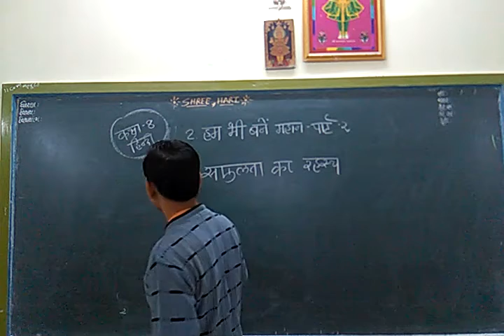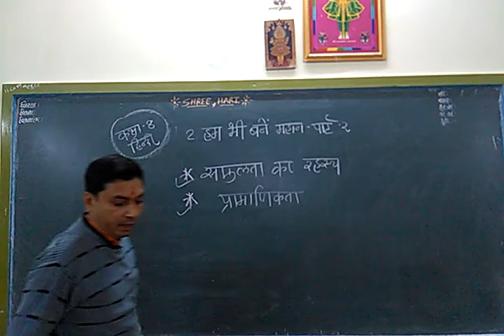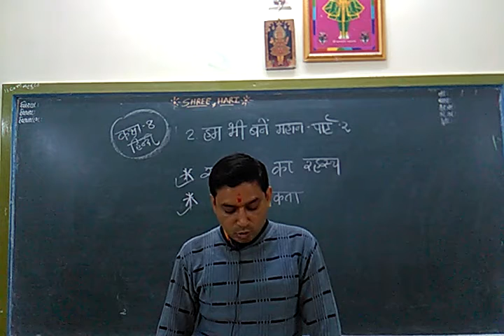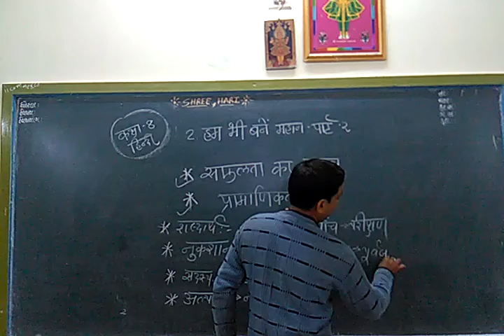STD 8 Hindi ( Guj med ) Ch-2 Part 2